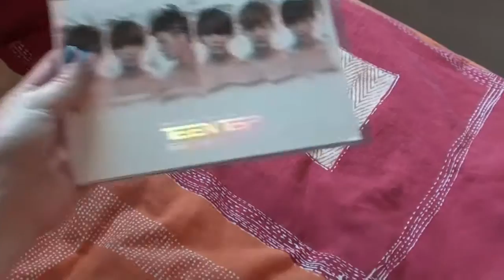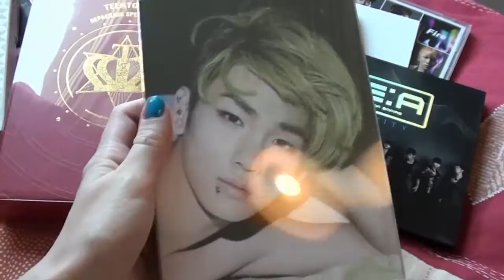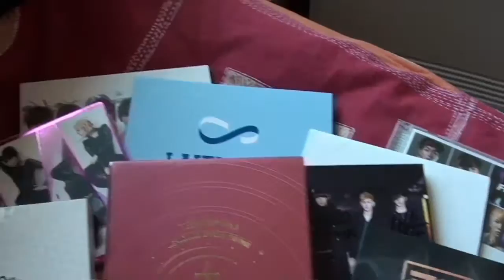[Week of Glorious Kpoppery] Day 6 - Kpop CD Collection update Q2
So this is all the albums I got in April through June. Not too many I think, definitely not as crazy as Jan to Mar was |D omg so happy my Teen Top album collection is now complete :3

- List of albums -
Teen Top - Come into the World
Infinite - New Challenge
Rania - Goodbye's the New Hello
SHINee - Fire
EXO-K - MAMA
NU'EST - Hello (Normal Edition) SIGNED
UKISS - Collage
Teen Top - No.1 Repackage
ZE:A - Nativity
SHINee - Sherlock (Key Version)
Super Junior - Don't Don Repackage (CD Only Version)
Super Junior M - Perfection (Japanese Version)

See you again for the Q3 update in Sept/Oct.

Signed Nu'est album from a soompi special :3